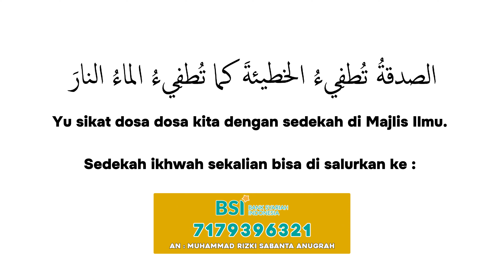Ramadhan Bulan Produktif - Ust. Baldan Hanif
PROGRAM KULTUM RAMADHAN
《 Hari ke-16 Ramadhan 》

Mari semarakkan ramadhan dengan mendengar untaian-untaian nasehat dari asatidz Mihrab Center.

InsyaAllah Setiap Hari Selama Bulan Ramadhan.

يَا بَاغِيَ الْخَيْرِ أَقْبِلْ وَيَا بَاغِيَ الشَّرِّ أَقْصِرْ!

Syukron lakum, barokallahufikum jamian 🌹